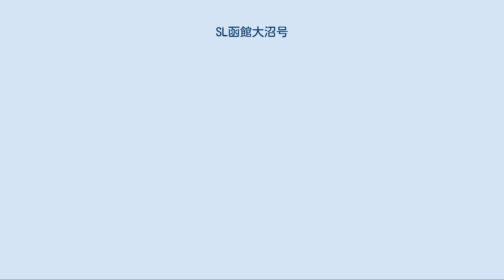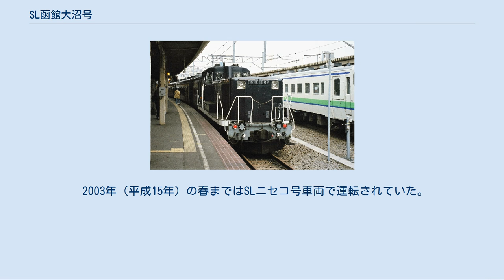SL函館大沼号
SL函館大沼号（SLはこだておおぬまごう）は、北海道旅客鉄道（JR北海道）が2001年（平成13年）4月28日から2014年（平成26年）12月まで函館本線函館駅 - 森駅間にて運行していた、蒸気機関車 (SL) 牽引による臨時普通列車である。
 主に、ゴールデンウィーク時期と夏休みの期間限定で1日1往復運行していた。
当列車は全席座席指定制でありSL指定席料金を別途支払う必要があった。
編成として普通車以外にカフェカーおよび車掌車が連結されていた。
各車両には「道南の花」「幕末」「異国情緒」などをテーマにした装飾がされていた。
 往路の下り函館発森行き列車は、函館駅を発車後、急勾配のある仁山駅を経由して、大沼・小沼および駒ヶ岳がある大沼国定公園の風景を望みながら森駅に到着していた。
 復路の上り森発函館行き列車は、森駅を発車後、往路とは別の砂原支線を経由し、大沼国定公園に加えて内浦湾の風景を望みながら大沼駅に到着後一旦スイッチバックして大沼公園駅まで戻っていた。
大沼公園駅発車後は往路と同じルートで函館駅に到着していた。
 列車番号は下り列車が全区間9989、上り列車は森 - 大沼間が9990、大沼 - 大沼公園間が9991、大沼公園 - 函館間が9992であった。
 2014年、JR北海道は安全体制の立て直しを図る中で新型の自動列車停止装置 (ATS) を蒸気機関車に搭載するだけの余力がないこと、また、北海道新幹線の開業準備を優先させる必要性があることから、2014年度限りでSLニセコ号やSLはこだてクリスマスファンタジー号とともにSL函館大沼号を廃止する方針であることが明らかとなった。
2014年12月の運行をもって、SLはこだてクリスマスファンタジー号とともに終了した。
 函館駅に停車中のSL函館大沼号（2006年4月30日） 最後尾に連結されるDE10形と車掌車（2006年4月30日、函館駅にて） 旭川運転所所属のC11 171またはC11 207。
この2両が重連で運転されたこともあった。
森駅に転車台がないため、上り列車ではバック運転（逆機）で客車を牽引していた。
 函館運輸所に所属するDE10形が最後尾に連結される。
復路の上り列車の大沼 - 大沼公園間では最前部で牽引していた。
 2003年（平成15年）の夏からはSLすずらん号車両で運転されていた。
編成内容は以下のとおり。
函館方が1号車。
 まれにスハフ14 507が増結されることがあった。
 2003年（平成15年）の春まではSLニセコ号車両で運転されていた。
 カフェカーにおいてグッズや弁当、お土産品の販売を行っていた。